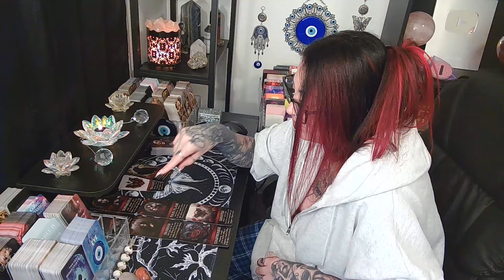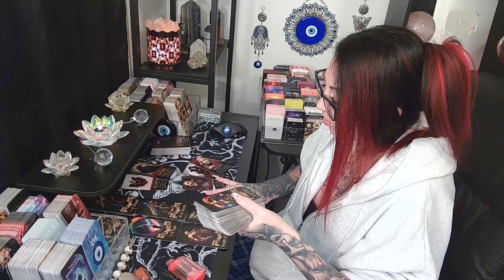✨Just When You Think There Is No Hope Things Turn Around In The Most Unbelievable Way!!!